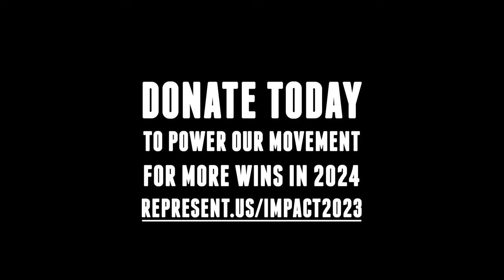2023 was a HUGE year for the pro-democracy movement | RepresentUs